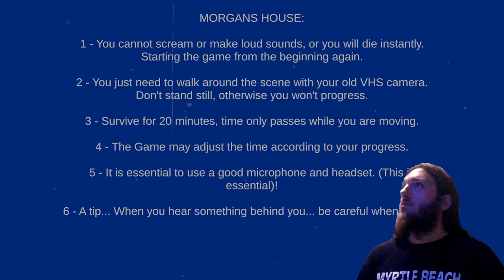Shhh! Part 3 | This Was The Scare Of My Life!!!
This Got Went From Bad To Worse Real F$#@%G Quick!!! Not To Mention The Game Crashed!!!